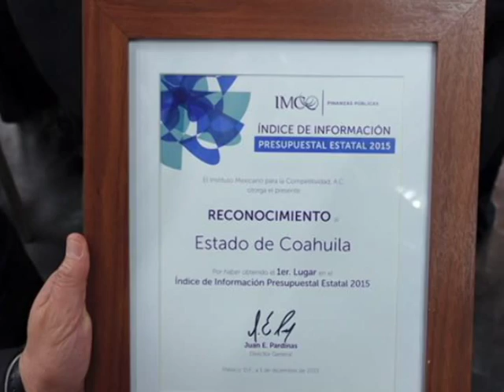Recibe Coahuila Premio en Transparencia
La tarde de este martes Coahuila recibió el reconocimiento al primer lugar por parte   de el Instituto Mexicano para la Competitividad quien consideró que nuestro estado es el más transparente en el índice de información presupuestal, la entidad hoy es la más transparente de México.